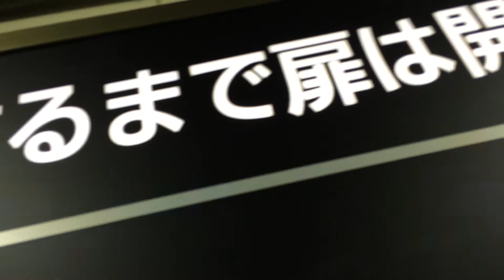トンネル駅シリーズ 北越急行ほくほく線の美佐島駅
トンネル駅の美佐島駅です。
地上との差は10m程です。
ホームと地上の間に2枚の自動ドアがあります。